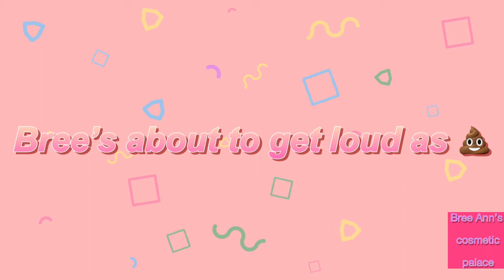I Tried Nail Art From Temu